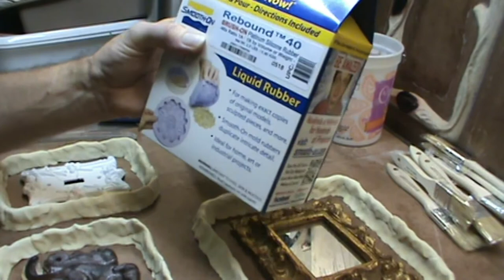Bronze Lost wax casting process PART 1 of 4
Please cut me some slack!  This is a VERY labor intensive process and also my first time editing over 100 clips of filming.  I'm learning to use shotcut and you'll notice I get better as the videos progress.  So grab some popcorn and spend about 70hrs with me condensed to about 3.

Part 1 - Silicone molding three different patterns
Part 2 - Wax pouring, chasing and sprue work for ceramic shell
Part 3 - Ceramic shell process, DEWAX
Part 4 - Bronze pour